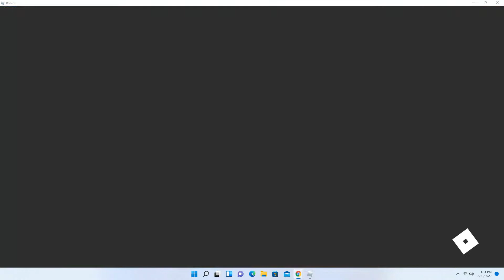Roblox bedwars solos but im not laggy...